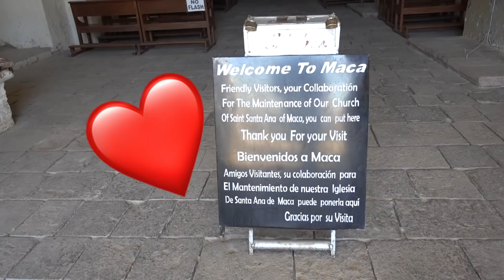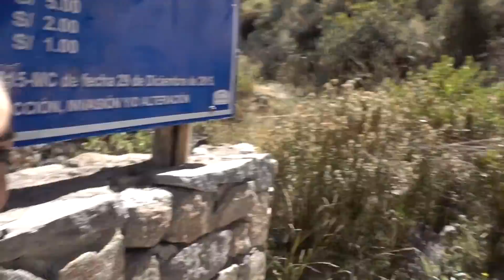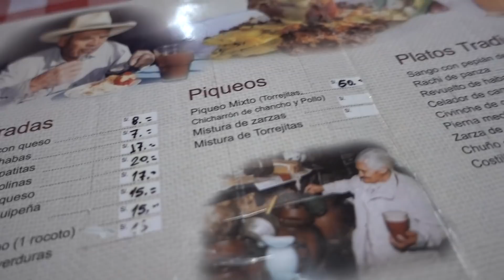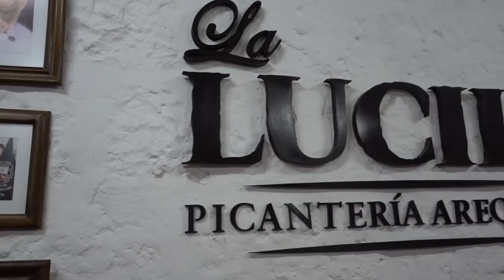MI VIAJE A AREQUIPA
Los invito a conocer a través de este video la linda Ciudad de Arequipa. Personalmente es una de las ciudades de Peru que mas me gustan.. la comida es deliciosa y sus paisajes inolvidables. Cuéntenme si han estado por alla y que fue lo que mas les gusto de su visita.

GRACIAS HOTEL ARANWA POR SER PARTE DE MI VIAJE